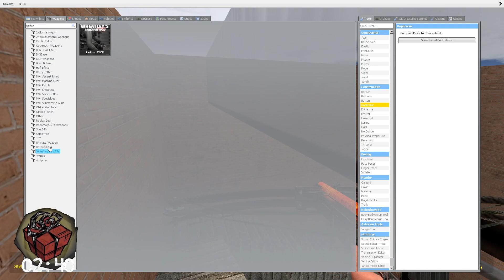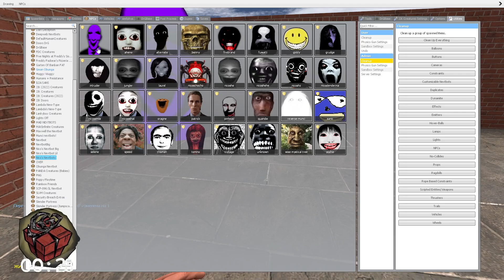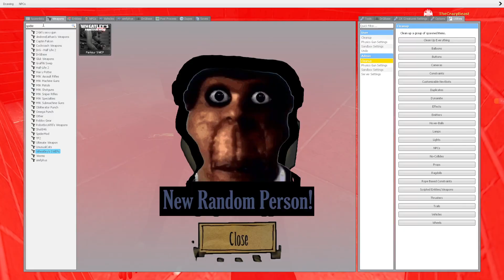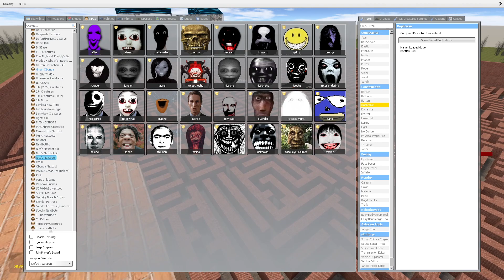NEW NICO'S OBUNGA FAMILY in MAZE!! Nextbot PART 6- Garry's Mod!!!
NEW NICO'S OBUNGA FAMILY in MAZE!! Nextbot - Garry's Mod!!!